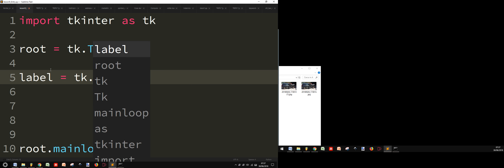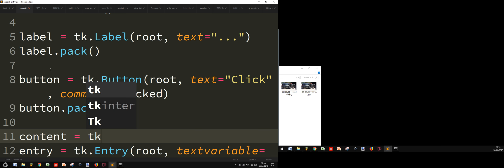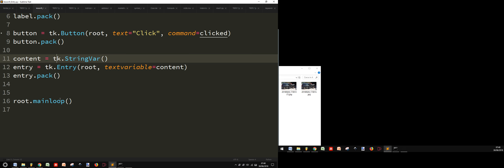tkinter 9: the Entry widget to get the user input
How to use the Entry widget in tkinter module in Python 3 to get the user's input and use it.